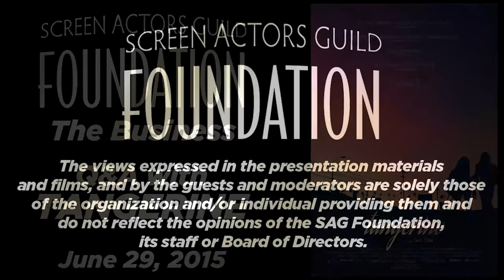The Business: Q&A with TANGERINE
SYNOPSIS

It's Christmas Eve in Tinseltown and Sin-Dee (newcomer Kitana Kiki Rodriguez) is back on the block. Upon hearing that her pimp boyfriend (James Ransone, Starlet, Generation Kill) hasn't been faithful during the 28 days she was locked up, the working girl and her best friend, Alexandra (newcomer Mya Taylor), embark on a mission to get to the bottom of the scandalous rumor. Their rip-roaring odyssey leads them through various subcultures of Los Angeles, including an Armenian family dealing with their own repercussions of infidelity. Director Sean Baker’s prior films (Starlet, Prince of Broadway) brought rich texture and intimate detail to worlds seldom seen on film. Tangerine follows suit, bursting off the screen with energy and style. A decidedly modern Christmas tale told on the streets of L.A., Tangerine defies expectation at every turn.

Panel includes Sean Baker, Mya Taylor, Kitana Kiki Rodriguez, James Ransone, Karren Karagulian and Mickey O'Hagan.  Moderated by Eric Kohn, IndieWire.